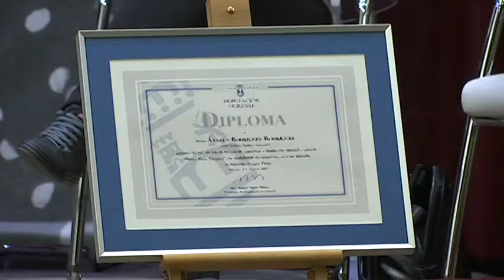Acto de entrega del premio Pura e Dora Vázquez 2 4 19